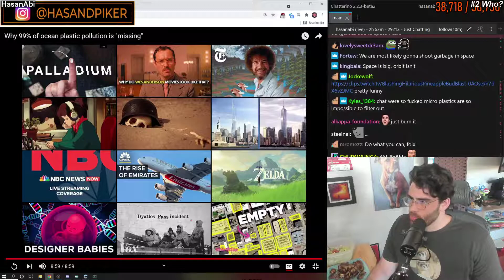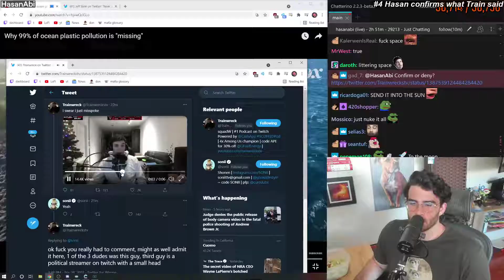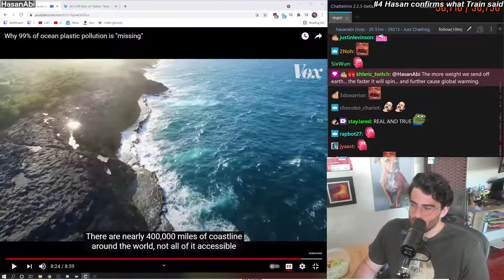Just Chatting [Apr 29] | Twitch clips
0:00 #1 "He did It PogU"

0:13 #2 "Who?"

1:12 #3 "FanGirl"

1:42 #4 "Hasan confirms what Train said"

2:03 #5 "h"

2:18 #6 "to all the people saying "i got banned because i got spam reported""